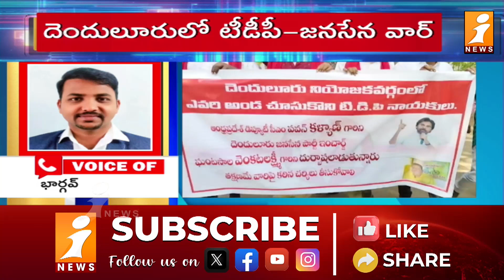దెందులూరులో టీడీపీ జనసేన వార్ | TDP VS Janasena In Denduluru | iNews